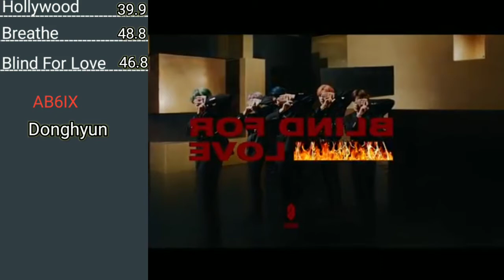AB6IX Donghyun Line Evolution (Hollywood-Blind For Love)